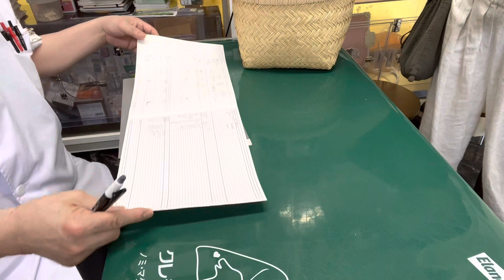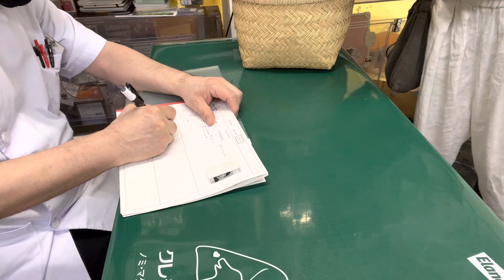①ドライスキン、 1歳10ヵ月齢、ヨツユビハリネズミのくりちゃんの診察、体重425g、12g↑、予防抗寄生虫薬モキシデクチン滴下、保湿ティーツリーオイルスプレー、お話